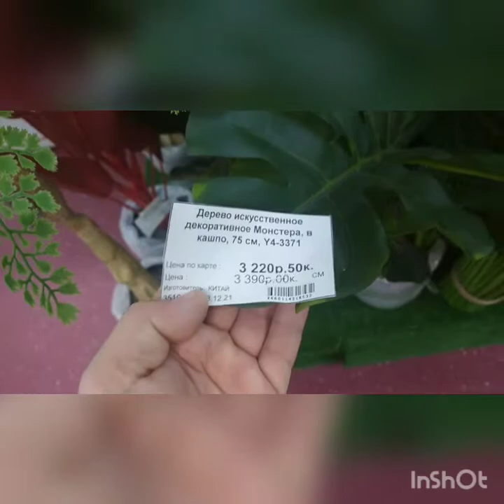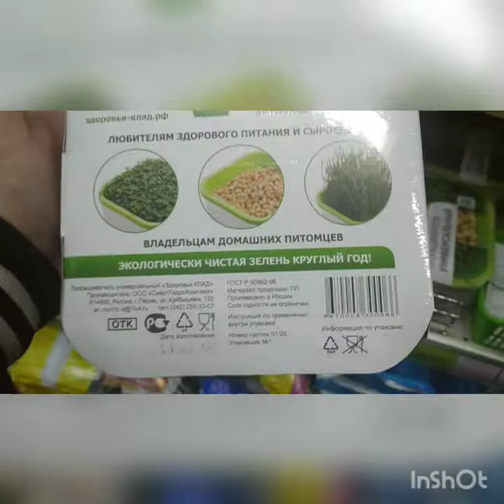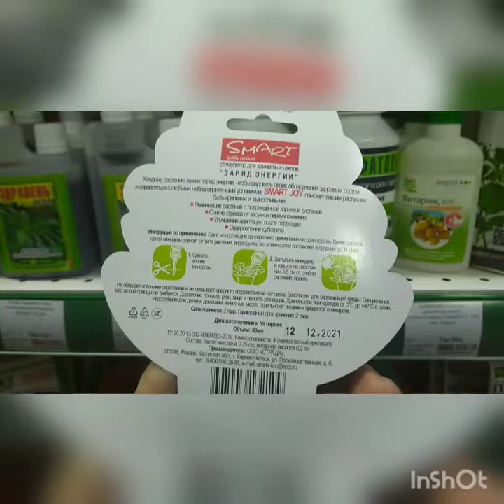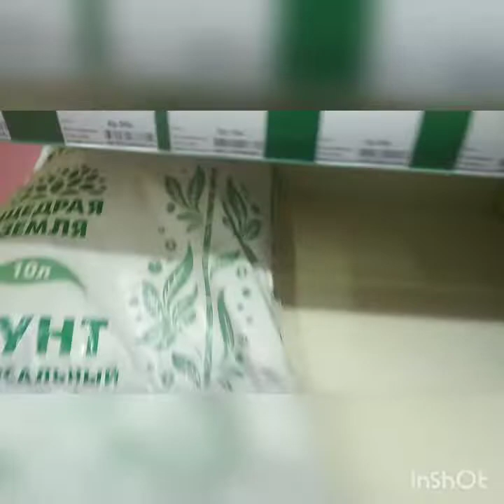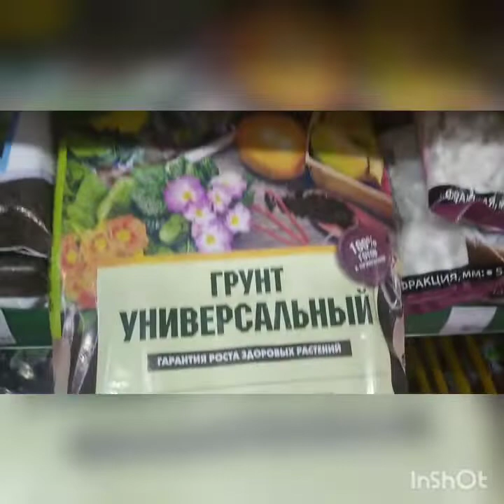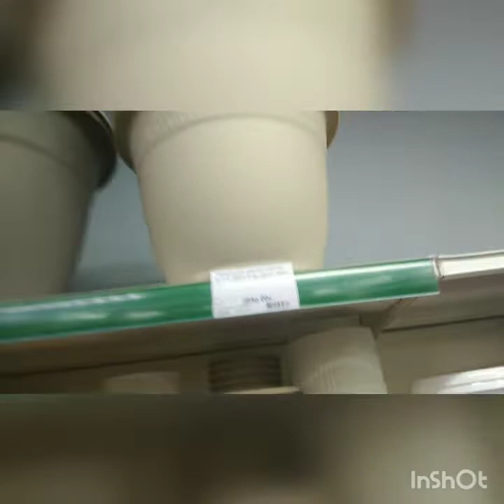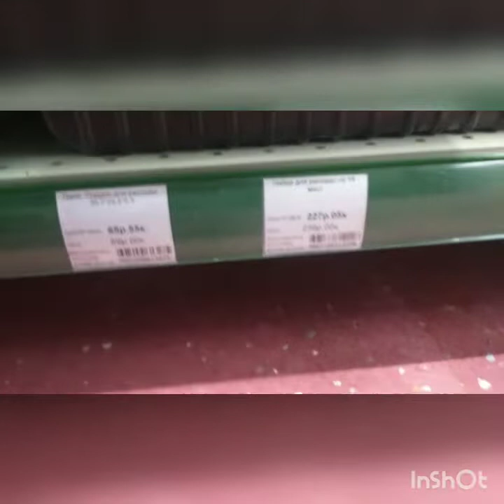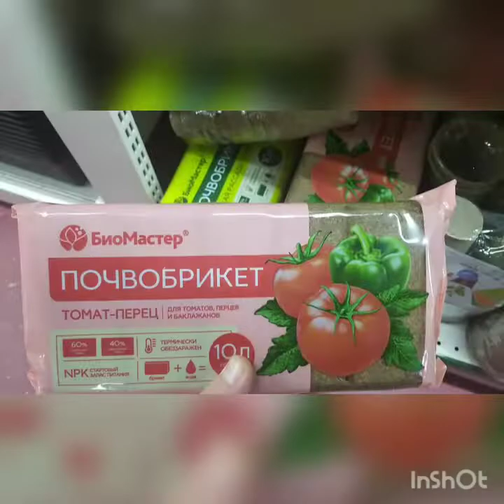удобрения,семена, грунты,горшки,большой отдел в торговом центре